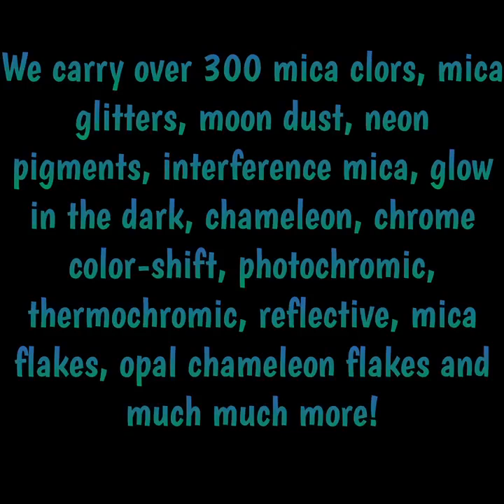Welcome To Magic Moon Micas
Magic Moon Micas - Here are just a few of the products we carry at Magic Moon Micas! We have, Mica Powder, Mica Glitter, Neons, Reflectives, Chromes, Chameleons, Mica Glitter Flake, Molds, Tools, KSRESIN, glitter and more!